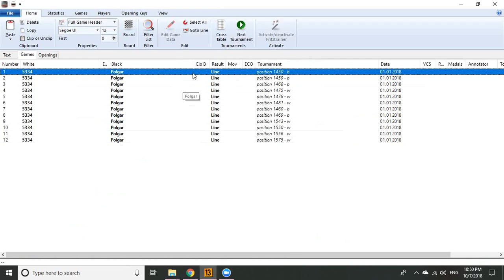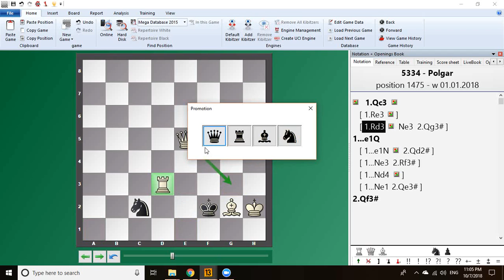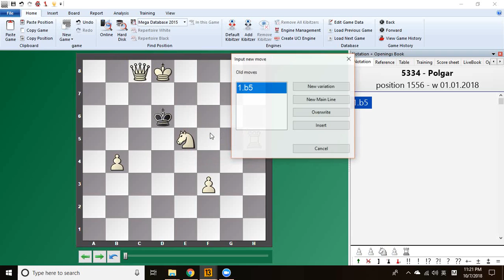5334 Week 32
Page 298-304, Problem 1450, 1459, 1468, 1475, 1478, 1481, 1460, 1469, 1543, 1550, 1556, 1575

This was my 2-year course for 5334. I was discussing problems from the book, 1 problem per page, and 7 pages a week. I recorded once a week.

You can watch it whenever I have uploaded a new video.

Right now a few things on my plan:
- tactics discussion, puzzle rush, etc.
- game discussion
- study

etc. If you have any suggestion, please feel free to add comments.

If you are interested in my Steps class, please visit me at:
plqx.us (if you read Chinese)
chessstepsonlinelessons.com (if you only read English)